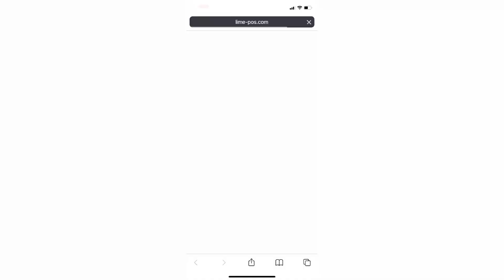Best Biriyani in Bahrain 🇧🇭 (vlog4) MyTime cafe and restaurant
হ্যালো বন্ধুরা ওয়েলকাম করছি আমাদের ৪র্থ ব্লগে
আমাদের আজকের ব্লগ একটি বাহারাইনি শিশা বেজ ক্যাফে এন্ড রেস্টুরেন্ট নিয়ে।

Location-My Time Cafe
Building 3596, Road 186, توبلي،, Tubli
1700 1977